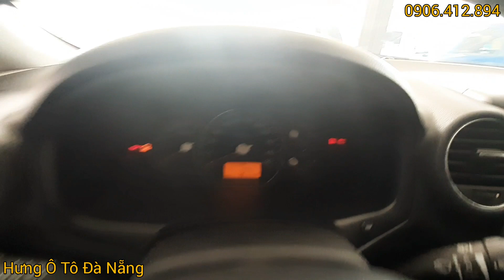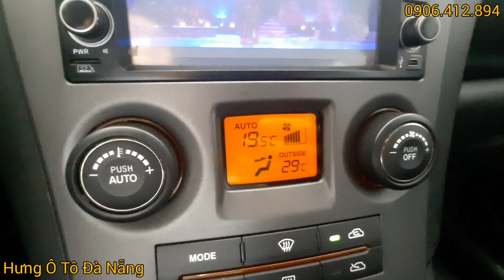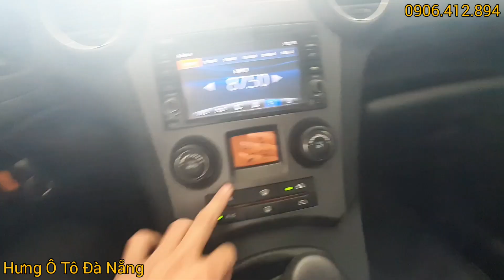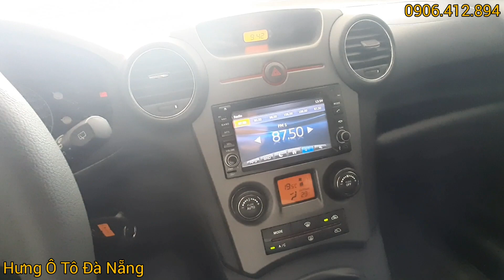⛔(Đã bán)Kia Carens 2013, bản số sàn full, 2.0 cực đẹp 325 triệu - 0906412894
- Xe cực phẩm giá cực nét
- Chốt xe alo Hưng: 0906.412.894